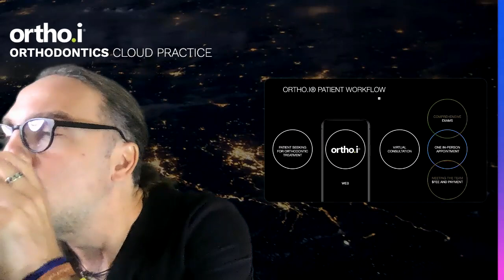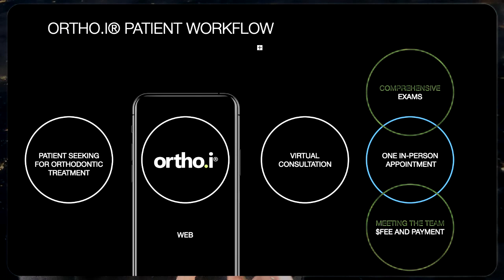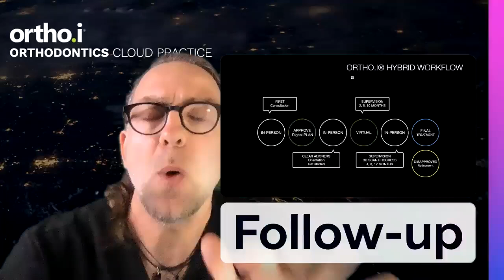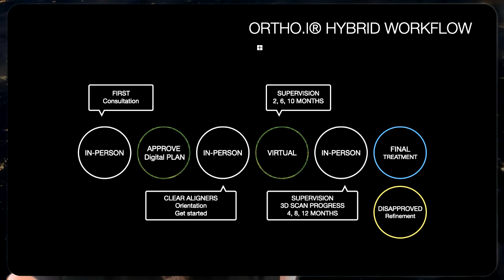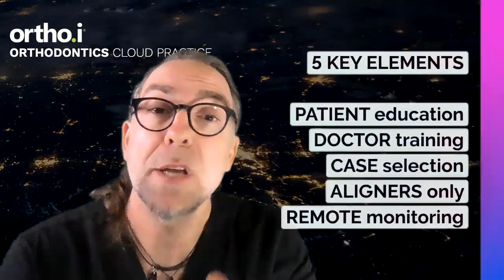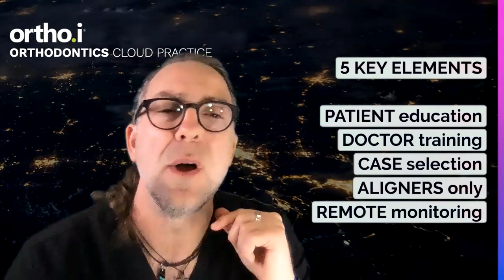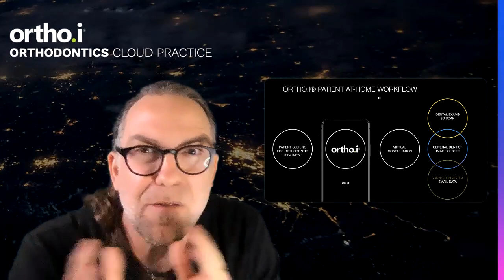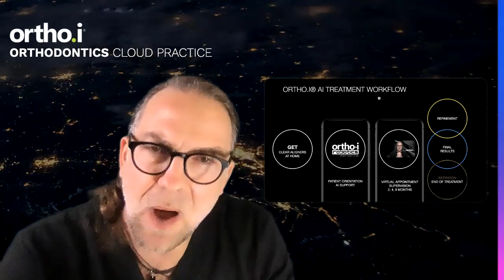Treatment WorkFlow (Episode 05, 2021) Ortho.i Orthodontics Coaching Program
Treatment WorkFlow, Step5 video of 7 Steps for Digital Freedom with Cloud-based Orthodontics Practice by Dr Adriano Araujo, PhD.

The next bing thing is here, visit our new training to integrate AI to your business, Ortho.i Design Sprint,